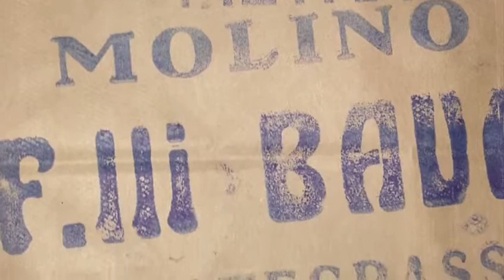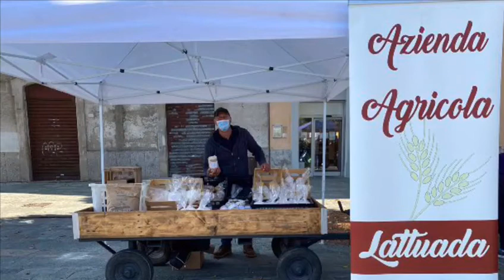Condividi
Rubrica mercato contadino